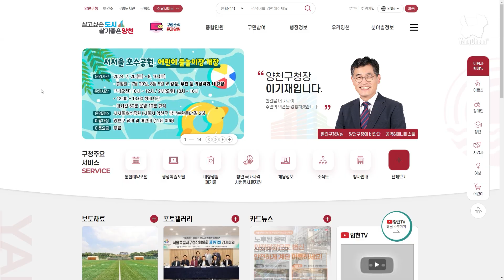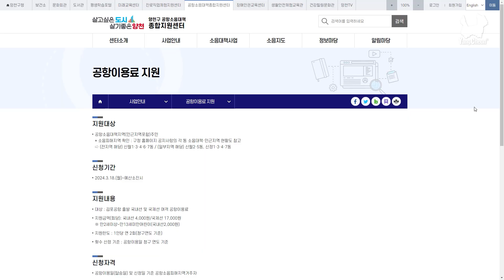[YANGCHEON WEEKLY NEWS] 7월 셋째 주 소식❗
양천구의 소식을 전하는 YANGCHEON WEEKLY NEWS❗

이번 주는 어떤 소식이 기다리고 있을까요?

자세한 사항은 아래 링크를 참고해 주세요~💕

- 공항소음대책 종합지원센터 홈페이지 개설